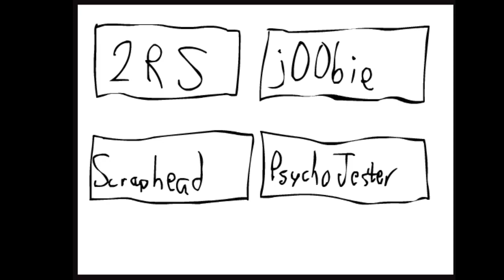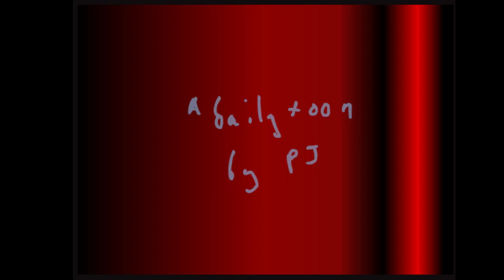DailyToon11212004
Featuring toons from 2RS, j00bie, ScrapHead, PsychoJester

Whoever made that parody of DailyToons earlier, I must say, it was GENIOUS!

Aerdail organized yesterday's DailyToon because I had a fever. I'm still sick, but I'm well enough to put together today's daily :)